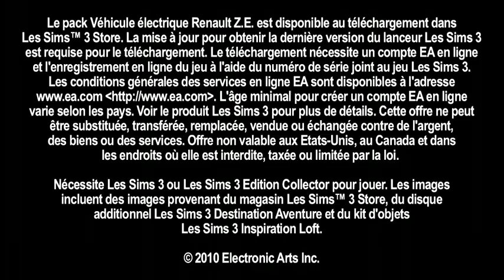Les Sims 3 et Renault Twizy - Trailer français officiel n°3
Electronic Arts passe un accord avec le constructeur de véhicule français Renault dans Les Sims 3 ! Voici le troisième trailer officiel en version française